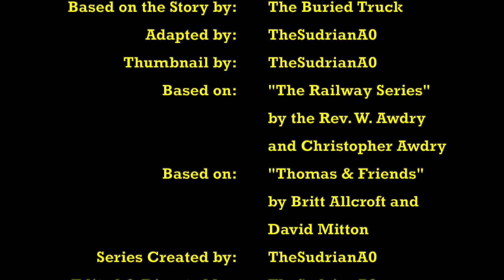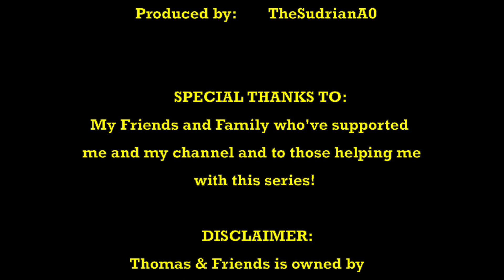Great Sodor Engines ~ E11: Unwanted Passengers (NOT MADE FOR KIDS!!!)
Plot: Douglas wouldn’t stop teasing about engines and pets after Duck’s misfortune with some squirrels. But his words soon bite him in the buffers when some stowaways rode on his goods train.

Happy New Year everyone (or to those in Scotland: Happy Hogmanay)! And what no other better way to start afresh is with a new episode to kick off Season 2!  What’s more is that this is the first episode to be based off of a story by TheBuriedTruck! I have read most of them which I thought are great! And yes, I did get permission to adapt some of them for this series. In terms of the context, I thought it was funny how it’s an in-joke reference to how Douglas was the only one of the Little Western gang to never have a pet nor a stowaway. However, I did make a little bit of changes to the original story such as referencing the Annual story ‘Oliver Gets the Bird’ cause in my headcanon, he often shares Toad with Oliver on a few occasions when needed (just like in the RWS partially though I still prefer Toad being Oliver’s brakevan). I also added that bit with the Fat Controller sternly advising Douglas to not rush if something serious happens before leaving.

Also, this is the first episode where I narrated and voiced all of the characters myself which makes it a lot easier. I still enjoy and prefer having voice actors, but only just when I needed for any specific characters that I couldn’t voice (like BlueTraxDak and Brendam Productions). Plus, the Little Western Gang are the most easiest to improvise.

Finally for the thumbnail, it was a little tricky to get the scenery right from a different angle, but like before it came out good as I envisioned it.  I hope you enjoy it!

2. No bad comments please!